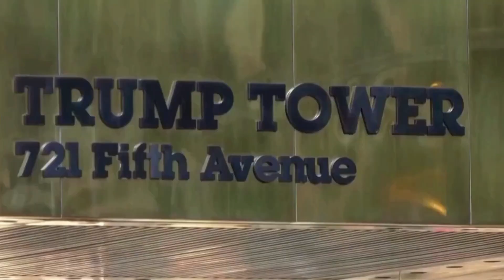Trump 2024 trials in limbo as supreme court becomes entangled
breaking news
latest news
new york post
news
ny post
nypost
stories
us news
world news
maine
Shenna Bellows
donald trump
shenna bellows disqualifies trump
maine removes trump from ballot
maine donald trump
politics
elections
elections 2024
maine ballot donald trump
donald trump maine
donald trump maine ballot
trump 2024
trump elections
insurrection
trump latest news
shenna bellows donald trump
shenna belows trump
democrats
january 6 donald trump
donald trump
trump
trump case
trump news
president trump
trump trial
trump legal case
trump georgia case
trump new york case
trump indictment
news trump
trump 2024
trump colorado
trump 2020 election case
trump today
trump classified documents case
trump arrest
trump christmas
trump.
trump crimes
donald trump latest news
trump charges
trump 2020
trump jail
trump tape
trump ballot
trump banned
trump prison
trump colorado ban
wion
wion news
BBC News
Global News
ABC News
MSNBC
NBCNews
Al Jazeera English
CBS Mornings
MeidasTouch
Election2024 (during election seasons)
Watch latest News , Headlines, Bulletins, Exclusive and special coverage of USA and all around the world.